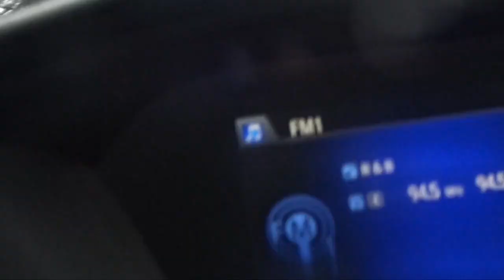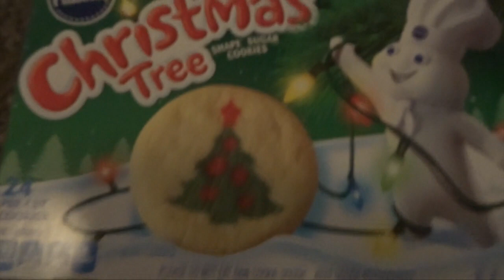VLOGMAS DAY 24: My Sister is Here! | Jaquisha Latisse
Merry Christmas Eve! I picked my sister up from the airport and I went home so we can do our traditional baking cookies for Christmas.

XOXO,

QUISHA

Follow Me | @jaquishalatisse on Twitter and Instagram

YOUTUBE CONTENT CREATOR?  Join ScaleLab Network to grow your channel and earn money on YouTube!